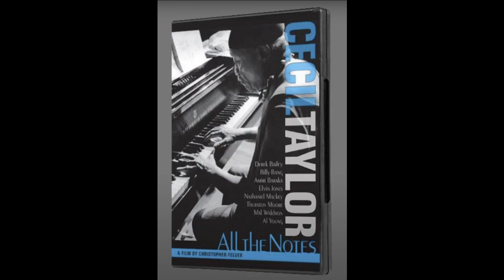Artist Chris Felver Famous African American Volume 2 with Music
BackgroundChristopher Felver is an American-born photographer and filmmaker living in California. Felver was raised in Akron, Ohio. He majored in history at the University of Miami and studied film at the London College of Photography. He is best known for his portraiture photography, particularly, his photographs of Beat Generation personalities Allen Ginsberg, Lawrence Ferlinghetti, William Burroughs and Gregory Corso. Felver has shown solo photographic exhibitions at the Torino Fotografia Biennale Internazionale in Torino, Italy in 1989; the Centre Georges Pompidou in Paris, France in 1994; Fahey/Klein Gallery in Los Angeles, California in 2002; and the Robert Berman Gallery in Los Angeles, California in 2007. Magidson Fine Art Gallery New York City
addition to being a prolific photographer, Felver has produced several acclaimed films including West Coast: Beat and Beyond (1984); John Cage Talks about Cows (1987); The Coney Island of Lawrence Ferlinghetti (1996); Donald Judd's Marfa Texas (1998); and Cecil Taylor: All the Notes (2006). His films have been screened at the 53rd Venice International Film Festival, the National Gallery of Art in Washington, D.C, The New York Public Library and the Museum of Fine Art in Boston. Felver's books include The Late Great Allen Ginsberg; Seven Days in Nicaragua Libre; The Poet Exposed; Ferlinghetti Portrait; Angels, Anarchists and Gods; The Importance of Being; and Beat.